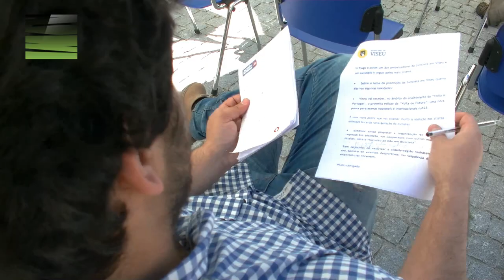Viseu - Tiago Ferreira é o embaixador da Bicicleta em Viseu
O atleta Tiago Ferreira, premiado nacional e internacionalmente nas modalidades do BTT e nas maratonas XCM, será o embaixador da bicicleta em Viseu, especialmente na modalidade do BTT.

Neste momento, está a ser desenvolvido um programa de ''Embaixadorias'' na bicicleta no concelho com um duplo objetivo:
-Promover a bicicleta em Viseu e a pratica quotidiana dos municípes sobretudo dos mais jovens.

Com a promoção da bicicleta, Viseu irá assim receber no âmbito do acolhimento da ''Volta a Portugal'', a primeira edição da ''volta de futuro'', que chamará à atenção de atletas emergentes e da nova geração de ciclistas.

Ainda na sequencia da promoção da bicicleta em Viseu, está a preparar-se também a organização de uma prova regional em bicicleta, em cooperação com outros municípios do Dão como Mangualde, Nelas e penalva do Castelo que tem por objetivo valorizar a cidade-região vinhateira como destino de eventos desportivos.